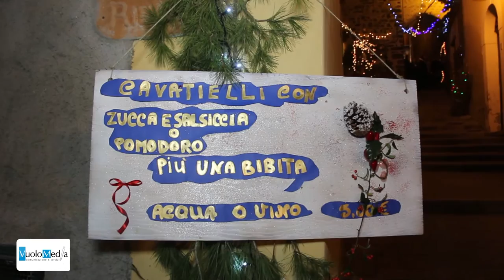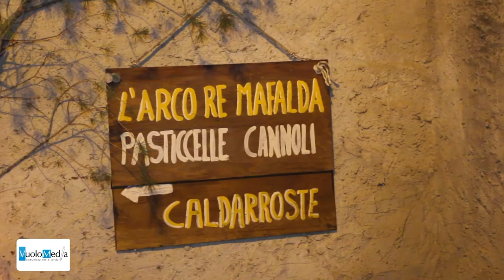Pollica - terza edizione di "Viculi e viculieddi"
Dal 27 al 29 dicembre a Pollica Arti, Saperi e Piatti d’inverno
D’inverno come d’estate, Pollica omaggia il “solstizio” con tre serata all’insegna di arti, saperi e gusti della tradizione cilentana. La manifestazione, denominata “Viculi e Viculieddi” e giunta alla terza edizione, è organizzata dalla medesima associazione “Viculi e Viculieddi”, oltre a fregiarsi dei patrocini del Parco Nazionale del Cilento, Vallo di Diano e Alburni, del Comune di Pollica e dell’Istituto Comprensivo “Patroni” di Pollica.

Nel cuore del borgo collinare del Cilento, tra bassi e viuzze antiche, i visitatori potranno rivivere la magia della notte del solstizio d’inverno ( avviene il 21 dicembre) e dei riti legati a quello che rappresenta comunemente il giorno più corto dell’anno.

Racconti, scorribande teatrali e musicali, mostre pittoriche, percorsi enogastronomici, renderanno per tre giorni il borgo antico di Pollica un luogo magico in grado di catturare l’attenzione di grande e piccini. La novità di quest’edizione è rappresentata dalla partecipazione attiva degli alunni dell’Istituto Comprensivo “Patroni” di Pollica che saranno protagonisti con varie perfomance legate al solstizio d’inverno.
Il Palazzo dei Principi Capano ospiterà, invece, una mostra pittorica a cura di vari artisti: Lucibello, Verrone, Arecchia, Chirico, Sodano, Vilkovn, Damiano, Scivoli, Schiavo, Marotta, Raiti, Salati, Mastro, Mirra e Pinto. Contestualmente, saranno esposti anche altri lavori artigianali di primissima qualità.

Le storie e le varie credenze legate al solstizio d’inverno saranno ripercorse attraverso le scorribande di attori teatrali e di musicisti, a cura del gruppo “La Mansarda, teatro dell’Orco”, che si inoltreranno tra le viuzze del centro antico. Per la prima volta, inoltre, parteciperanno alla manifestazione anche gli allievi della scuola media “Patroni” di Pollica che, nel corso delle tre serate, proporranno, affiancati dai loro docenti, dei balli sul solstizio d’inverno con il “vero sol invictus” (27 dicembre) e con la danza delle janare, oltre ad un convegno sulle streghe e piante, gemme e profumi del solstizio (giorno 29 dicembre).

Durante la manifestazione, inoltre, si potranno assaporare, tra i vicoli sapientemente allestiti di Pollica, diversi piatti legati alla tradizione cilentana, oltre ad una serie di zuppe e bevande legate esclusivamente alle tradizioni culinarie del solstizio d’inverno in epoca romana.

Infine, grande conclusione dell’evento con l’accensione del fuoco di yule. Così come nella tradizione germanica e celtica precristiana, sarà incendiato nella piazza centrale del paese un grosso albero insieme ai biglietti dei desideri che ognuno dei partecipanti potrà appendervi su prima dell’accensione.